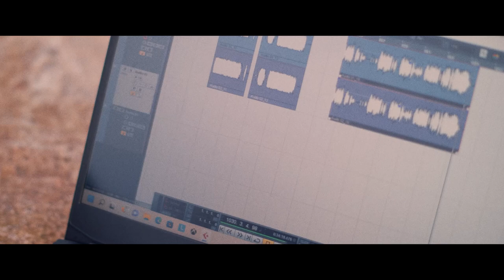อัดเสียงนอกสถานที่ กับ NUX Amp Academy ทำยังไง เสียงจะออกมาดีแค่ไหน ? ไปดูกัน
💵 NUX AMP ACADEMY  ** ราคา 6,500 บาท ** 💵

● รับชมรีวิว ฉบับเต็ม ●